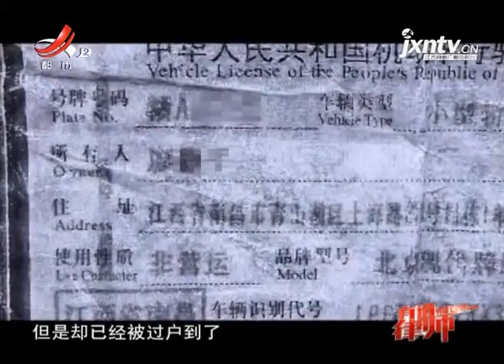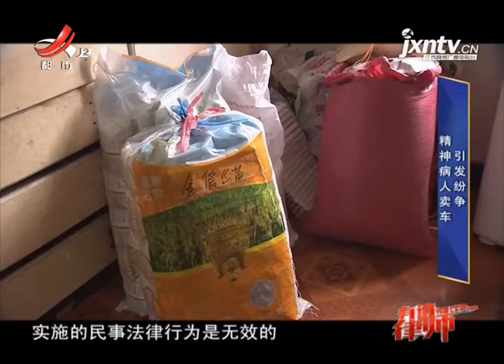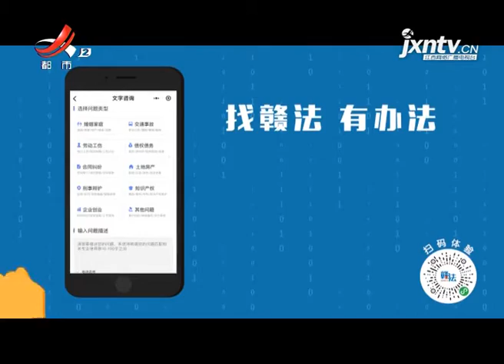《有请律师》20210516 一份非正常合同